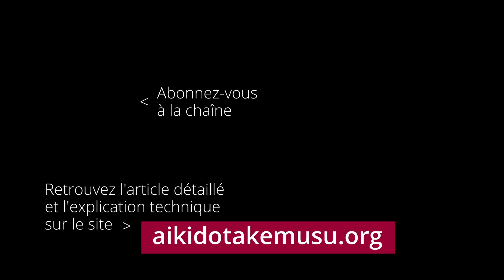IKKYO KIHON - Ushiro Ryote Dori (Aikido Iwama)